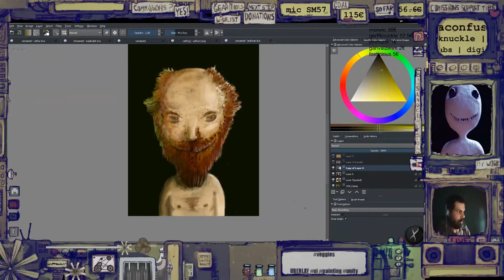PaintOver EP. 15 Cats and Leafs